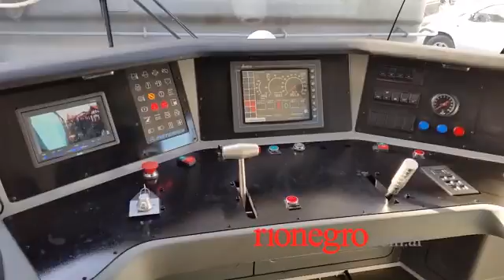Llegó el tren a Neuquén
El servicio unirá la capital neuquina con Cipolletti.